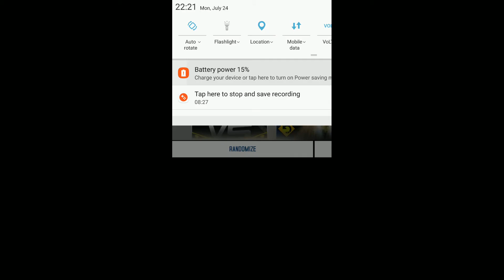Racing in an amazing place!(A tunnel which can teleport!)😆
Altspha 8